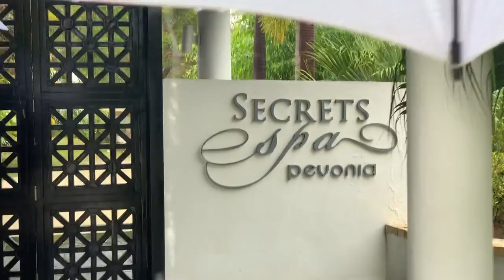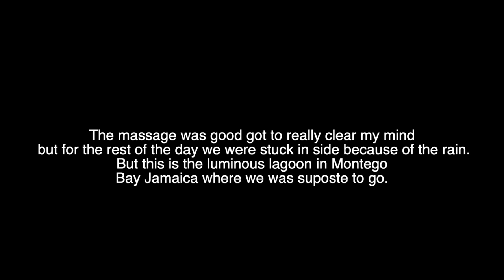MY FIRST JAMAICAN SPA !!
Since every one is still stuck in the house here's another Jamaica vlog🤷🏾‍♂️

Tune in every THURSDAY 8pm est for a new video

STALK the social media to know if I’m going to be late on a upload 👀